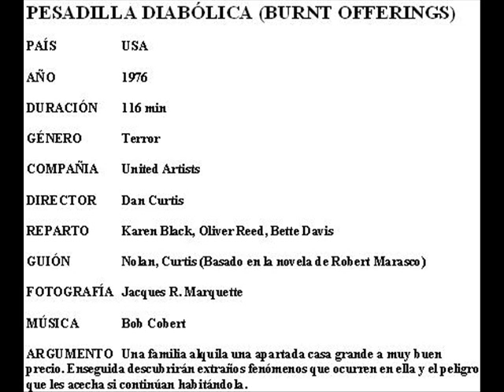Caja de música - 'Pesadilla diabólica' (Burnt offerings)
Tema recurrente de la caja de música, en la película "Pesadilla diabólica".